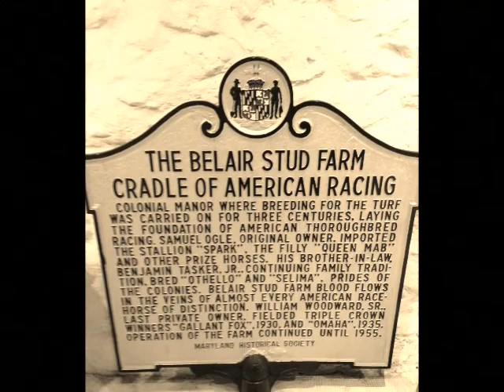A history of the Belair Mansion & Stables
A short history of Bowie. I am creating content for people looking to buy Real Estate in Bowie to inform them of the rich history of the area.